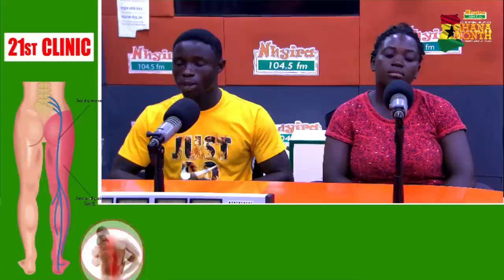He stopped caring for his child after my current fiancé claimed paternity of the child - Ex-fiancée.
NhyiraObra 11th March, 2022